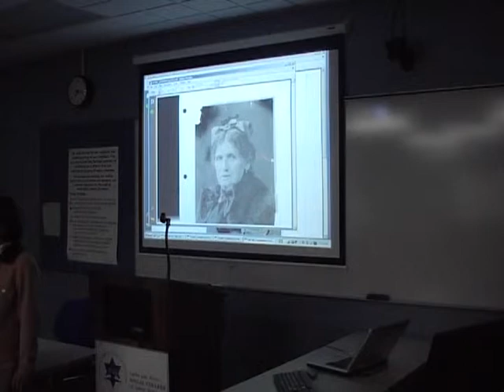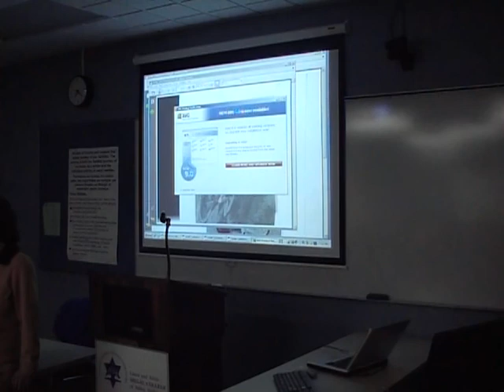A Woman Writes Jewish Modernity - Shulamit Magnus 2of11